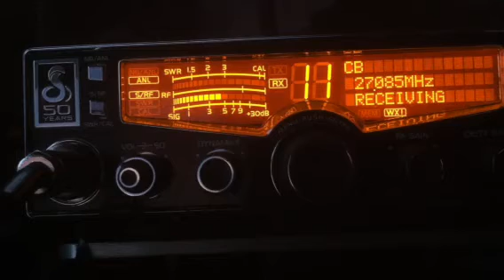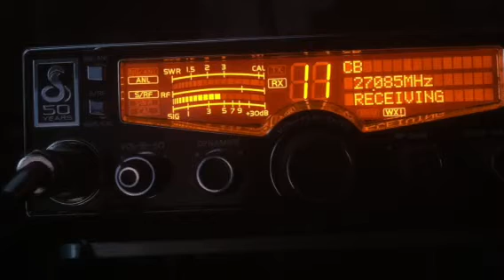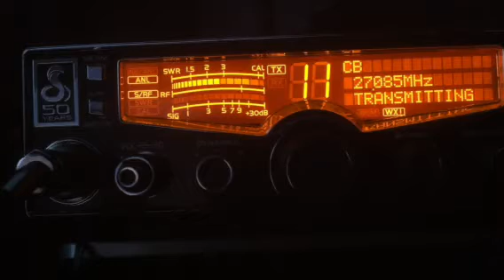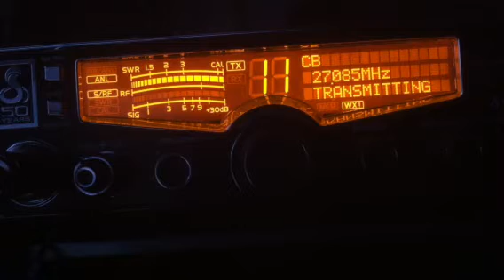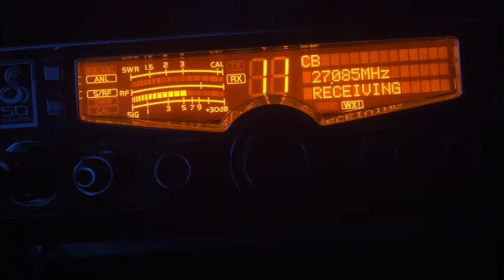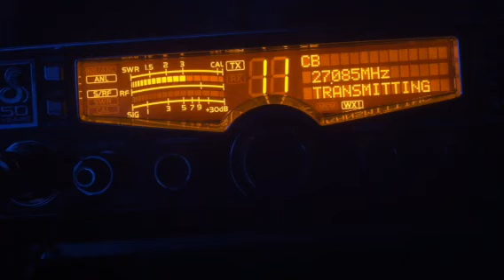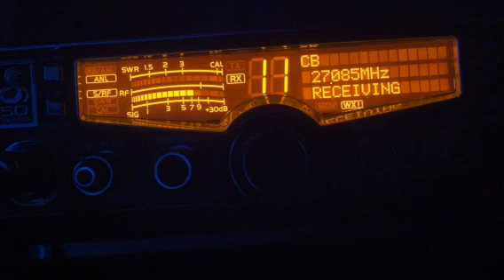Mod Squad, Audio Junky, 814, 123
Tuesday afternoon Hawaii skip driving home.